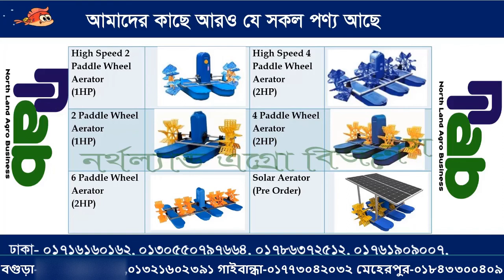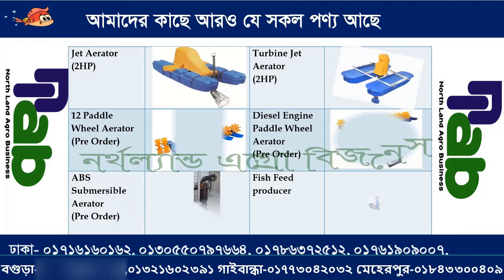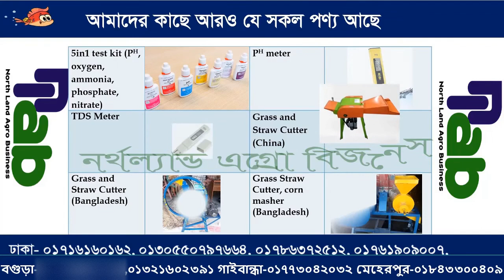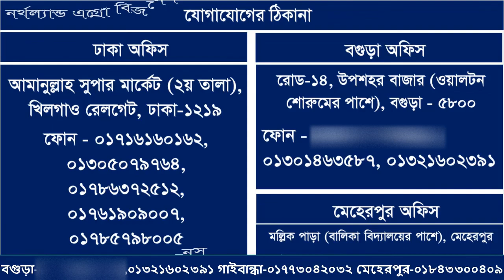(Double speed aerator) ৬০ বিঘা পুকুরে ডাবল স্পীড এয়ারেটর ব্যবহারে কেমন সফলতা পেলেন রফিকুল ভাই | NLAB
যোগাযোগ
উপশহর বাজার, বগুড়া ৤